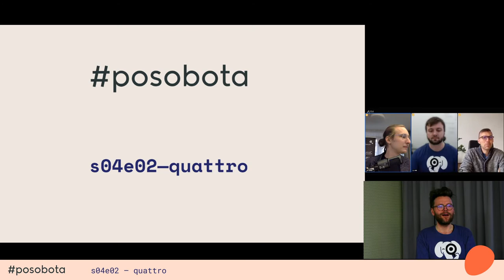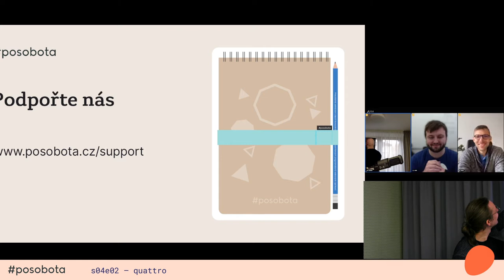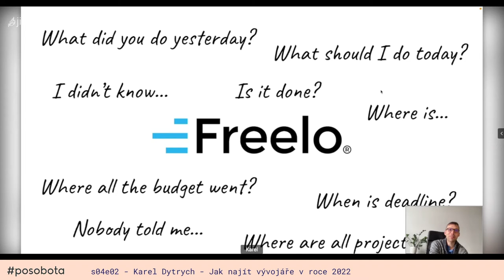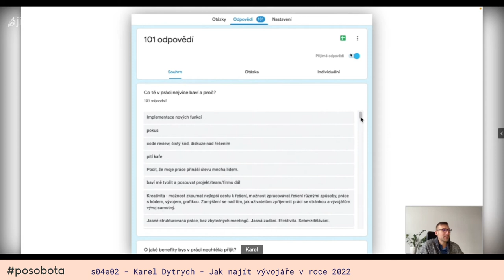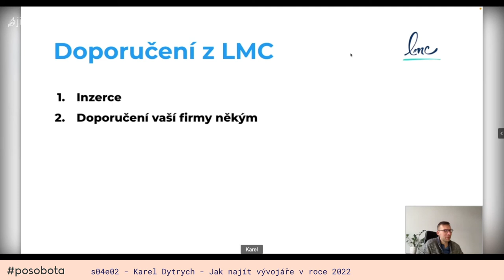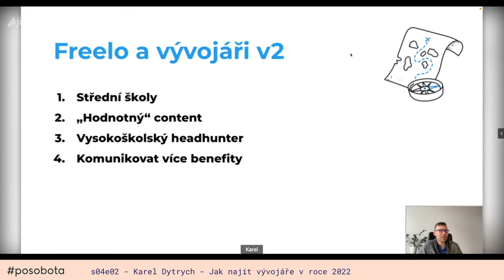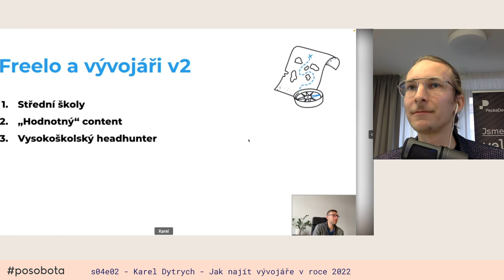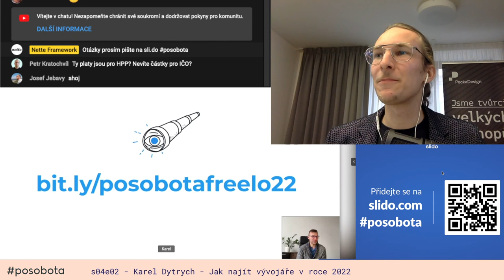Karel Dytrych – Jak najít vývojáře v roce 2022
Co nám prozradilo v průzkumu 101 programátorů. Jaké benefity jsou standardem, co (de)motivuje, a o jakou mzdu si vývojář může říct.